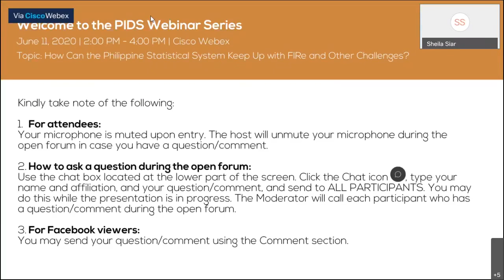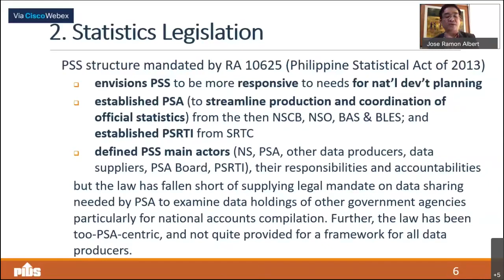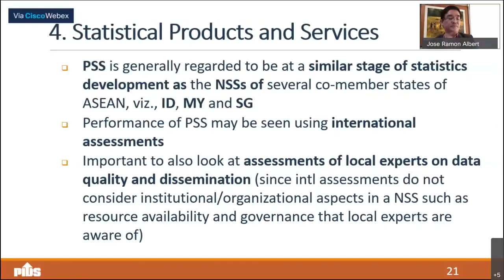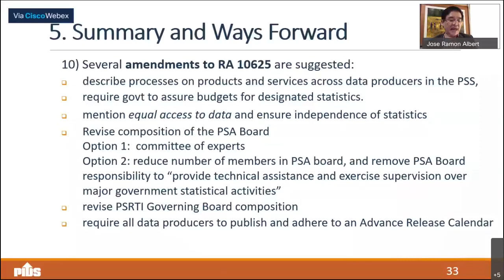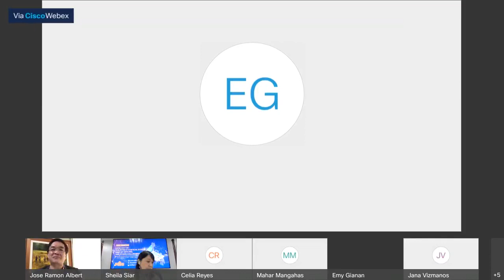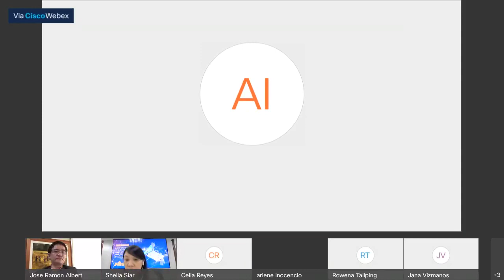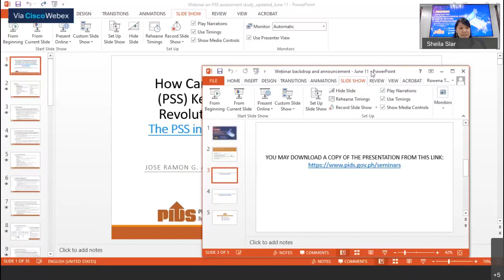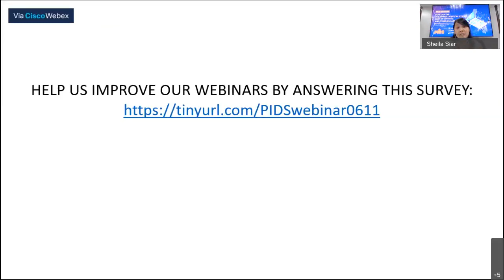Webinar on How Can the Philippine Statistical System Keep Up with FIRe and Other Challenges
Chapters:
00:00:28 Webinar Guidelines
00:00:48 Introduction by the Moderator, Dr. Sheila Siar, Director for Research Information, PIDS
00:16:51 Opening Remarks by Dr. Celia Reyes, PIDS President
00:26:09 How Can the Philippine Statistical System (PSS) Keep Up with the Fourth Industrial Revolution (FIRe) and Other Challenges: The PSS in the Wake of Emerging Data Revolution and Digitalization by Dr. Jose Ramon Albert, Senior Research Fellow, PIDS and Ms. Jana Flor Vizmanos, Research Specialist, PIDS
01:07:49 Open Forum
02:12:11 Closing